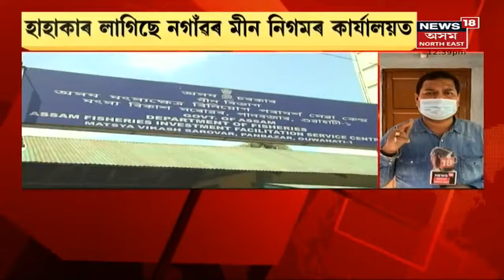Assam News Updates | MIDDAY18 : পদ্ম হাজৰিকাৰ ১১ গৰাকী আত্মীয় কৰ্মৰত মীন বিভাগত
20 December, 2021 : OSD পদ্ম হাজৰিকাৰ ১১ গৰাকী আত্মীয় নিয়োজিত হৈ আছে মীন বিভাগত।
7:30 কংগ্ৰেছ বিধায়ক শশীকান্ত দাস গমন কৰিব বিজেপিলৈ।
15:21 জলজলি নৈৰ ওপৰত NGO ই সাজিলে ২ খন দলং। সকাহ দিলে ৰাইজক।  লগতে চাওঁক আন আন গুৰুত্বপূৰ্ণ সংবাদসমূহ ।